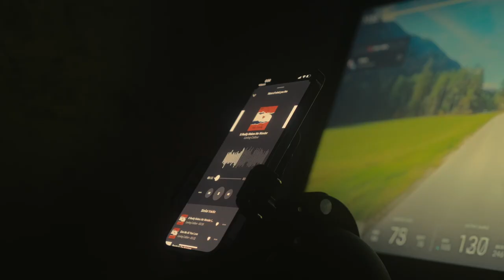Color Graded in Dehancer | Shot on Sony A7IV | Cinematic Footage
Decided to take the Sony A7IV out for a few days to get some test footage. Love the Sony A7IV but thinking of swapping it for the FX30.

Unlocking the Full Potential of F-LOG
Free Downloads!

(Best film simulation software I've used so far)

CAMERA GEAR used to create this video:
- Sony A7IV
- Sony 20mm F1.8
- Tamron 28-75mm f2.8
- Freewell 2-5 Stop VND Mist
- Tiffen Smoque 2 77mm Filter
- Atomos Ninja V 5"
- Rode VideoMic GO II
- SmallRig Matte Box
- Small Rig FX3 Cage
- Small Rig Sony A7IV Half Cage
- Nitze Side Handle
- Cayer Professional Tripod
- Peak Design Clutch